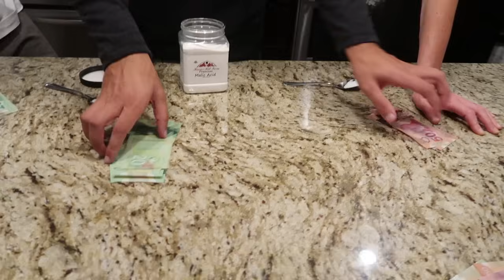SOUREST CANDY IN THE WORLD!! ($1,000 CHALLENGE)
CAN WE SMASH 200,000 LIKES for a my parents being savage AF?! I want to do some more crazy stuff with them!! Let's go WolfFam.

Comment what you want my parents to do next!!

OTTAWA ON
K1G 5T7